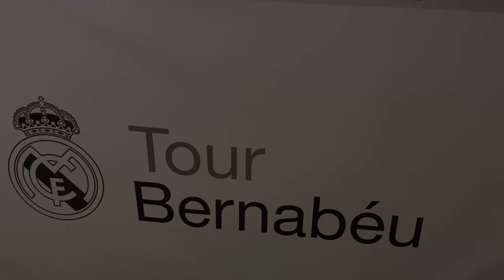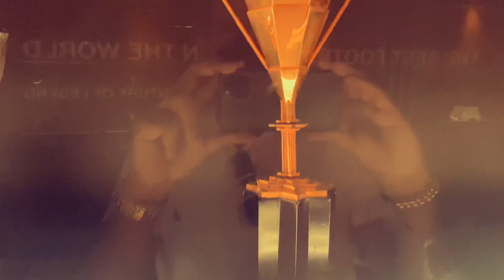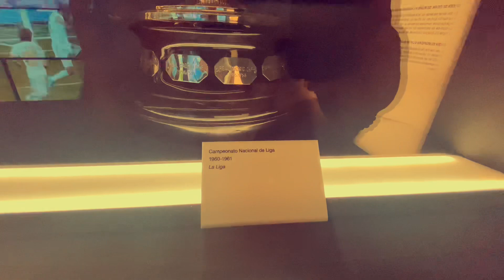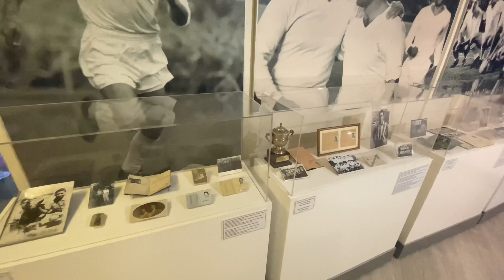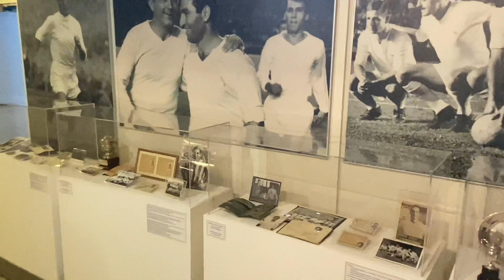Mini Recorrido Por el famoso Estadio Del real madrid Santiago Bernabeu